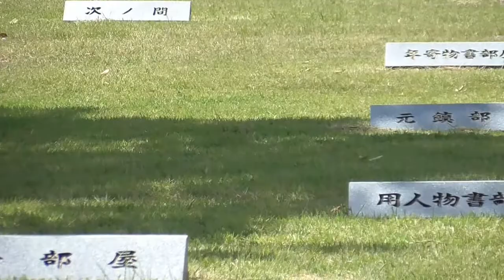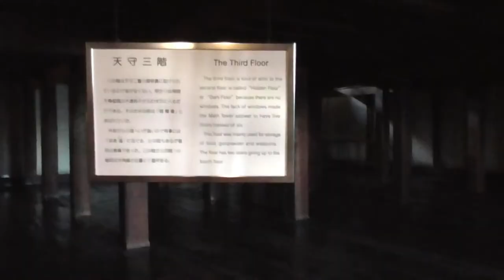松本城 国宝 現存12天守 徳川家康の知恵袋 石川数正の城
松本駅から歩いていきました。６階建ての国宝で現存の天守は見る角度により、いろいろな表情を見せてくれます。400年以上前の天守ですから。松本城紹介します